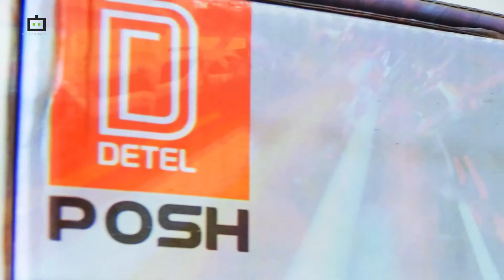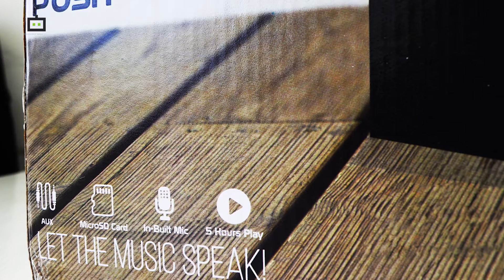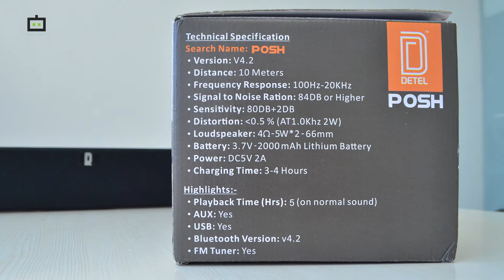ಕಡಿಮೆ ಬೆಲೆಯ ಈ Detel POSH Bluetooth ಸ್ಪೀಕರ್ ಹೇಗಿದೆ?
Detel POSH Bluetooth speaker has been launched for Rs. 1,999. This speaker comes with Bluetooth v4.2, a micro SD card slot, a USB port, FM Tuner In-built, and a 2000mAh battery. This battery claimed to deliver up to 3-4 hours of playback time. If you are interested in this speaker, here is a hands-on video detailing its features.